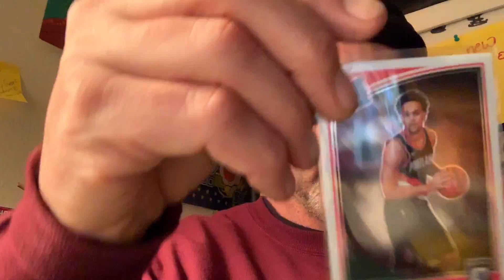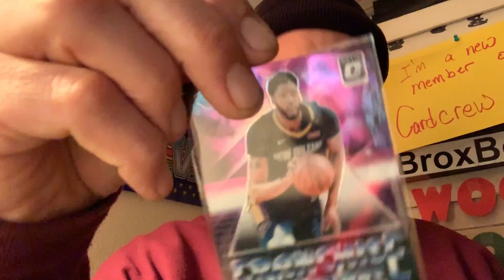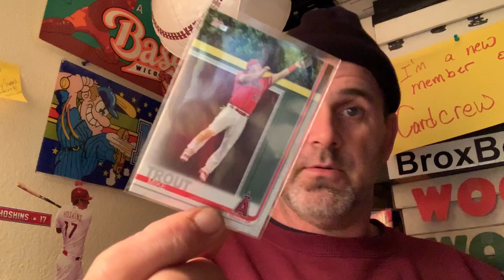AbelinVegas Giveaway WINNER... Thank you